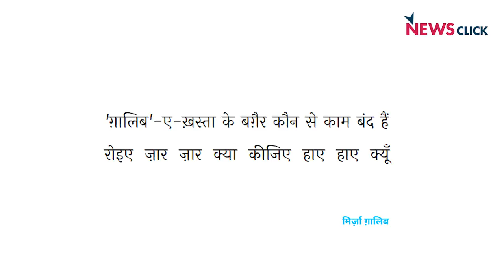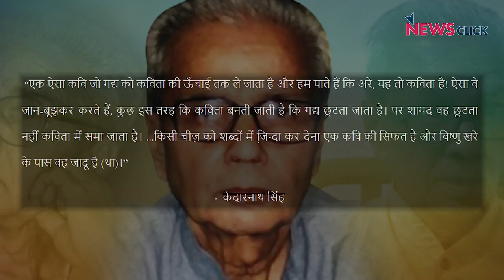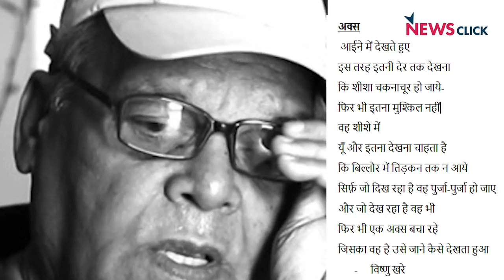'ग़ालिब'-ए-ख़स्ता के बग़ैर कौन से काम बंद हैं...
“एक दिन ऐसे जाऊंगा कि कोई मुझे देख नहीं पाएगा
और बिना पुकारे पता नहीं कहाँ से
वह झपटता हुआ तीर की तरह आएगा
पहचानता हुआ मुझे अपने साथ ले जाने के लिए” - विष्णु खरे

विशेष काव्यांजलि-भावांजलि